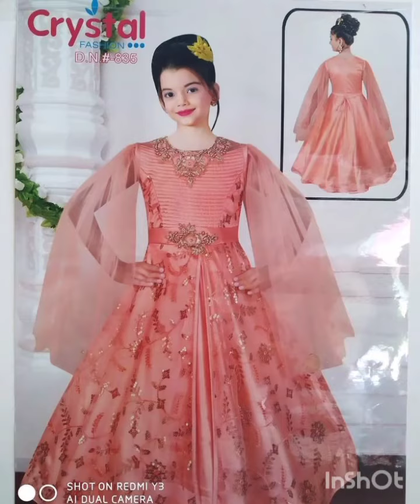trendy and stylish baby party wear frock ideas||beautiful baby fairy frock ideas 2021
trendy and beautiful baby party wear frock ideas 2021 by# FashionTrends#